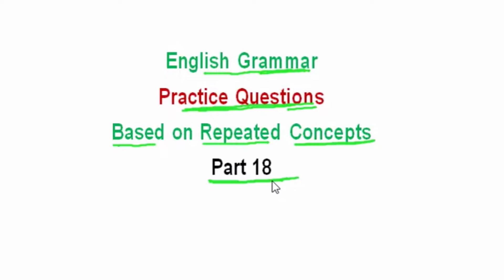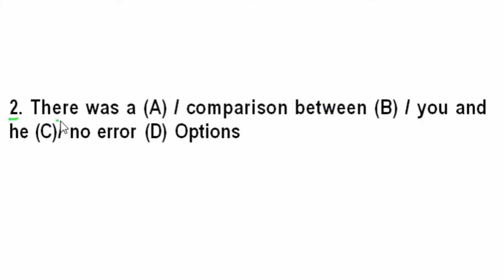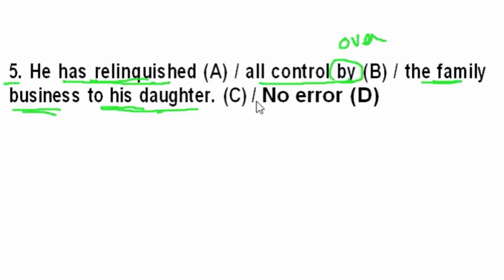English Grammar I Error Detection I Repeated Questions SSC I Preposition with jealous I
Q. 1 to 4 – Error Detection
1. I left early (A) when I was (B) very tired. (C) No Error (D)
2. There was a (A) / comparison between (B) / you and he (C)/ no error (D)
3. Fifty kg (A) / are (B) / his weight. (C) / No Error (D)
4. He is jealous for (A)/ my success (B)/ and wants to destroy me. (C)/ No error (D)
5. He has relinquished (A) / all control by (B) / the family business to his daughter. (C) / No error (D)